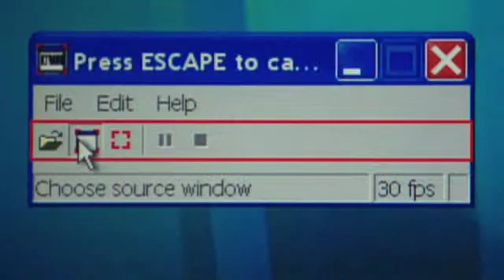DVR dCoder Overview video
DVR dCoder is designed to aid investigators in the conversion of digital surveillance files from a proprietary format standard formates for future processing. Simply play your surveillance video in it's native player and use DVR dCoder to capture the video. This digitized footage is a duplicate of the original file in an uncompressed digital format. Once digitized, the footage can imported into the dTective system for further examination, and can be output in a variety of different formats, including analog.